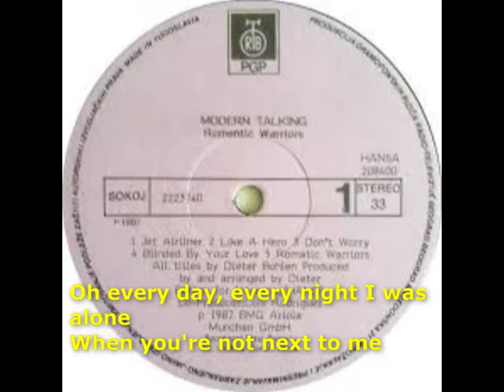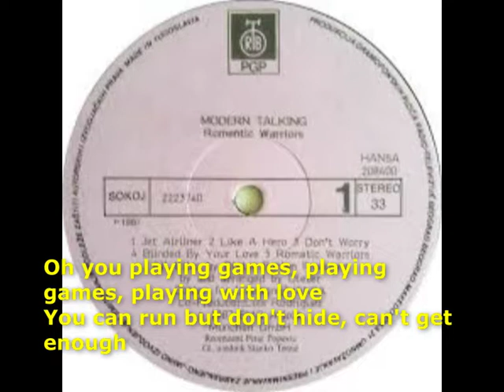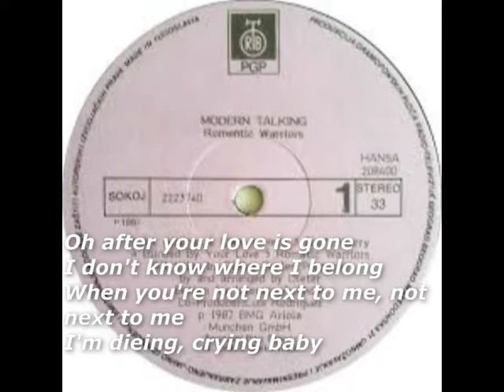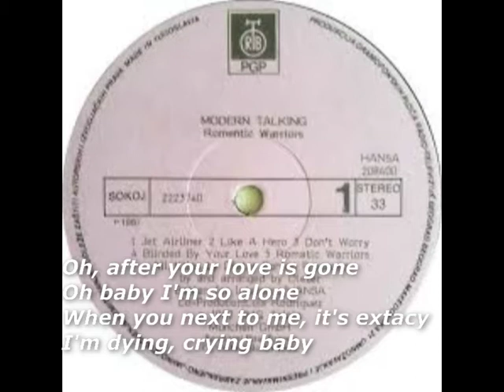After your love is gone * MODERN - TALKING